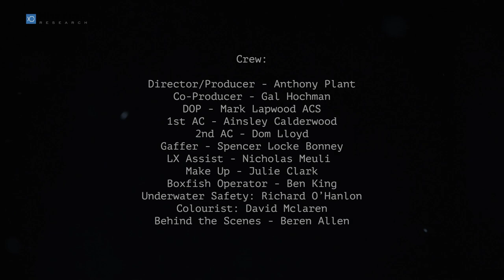Underwater Music Video Filmed with Professional Underwater Drone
Behind the scenes for the underwater music video shoot for 'Caught In The Undertow' by Black Smoke Trigger.

For this shoot we used two lenses, the Olympus 12mm f2 and the Panasonic 12-35mm f/2.8 II. These can easily and quickly be changed out on the surface.

The Boxfish ROV is a purpose built underwater drone that can move with 6 degrees of freedom. Can mimic dolly and crane shots; smooth, precision control is afforded by its unique fly-by-wire design. The internal camera payload with its large micro four-thirds sensor can record internally in 4K120p 10-bit 4:2:2 at 230mbps. A 4K surface monitor provides lag-free monitoring and surface recording at up to 30 fps at 10 bit.

Thanks to Black Smoke Trigger and the whole amazing crew for  the collaboration!